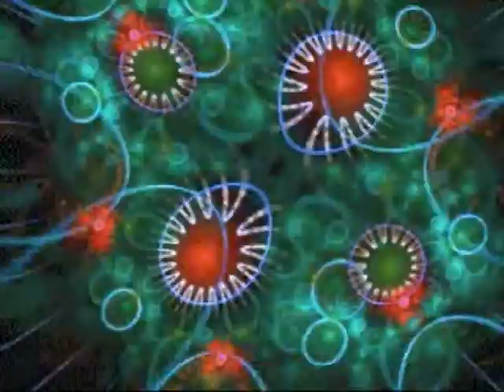NM - Subconscious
Written, Composed, And Arranged By NM.
Video By NM